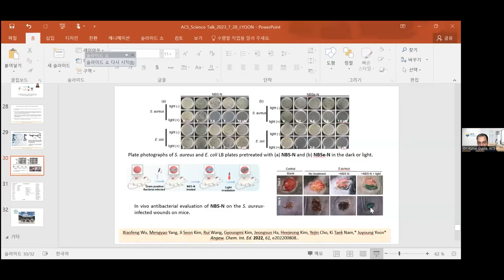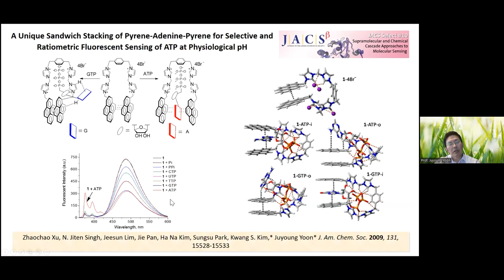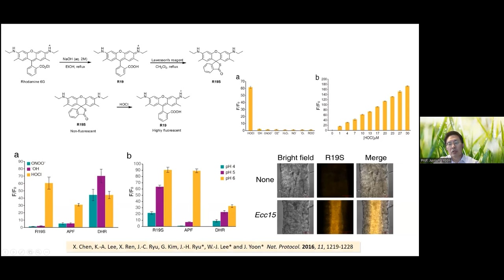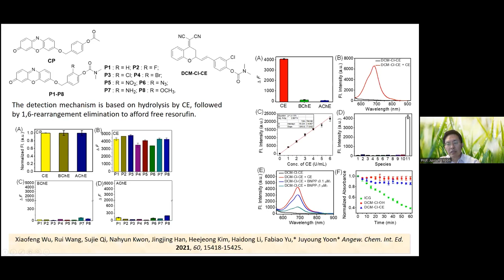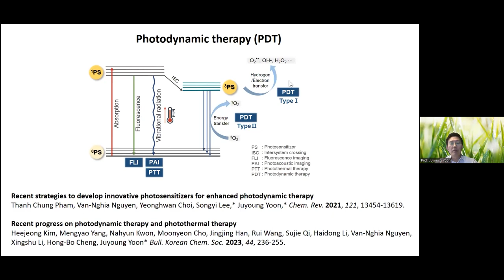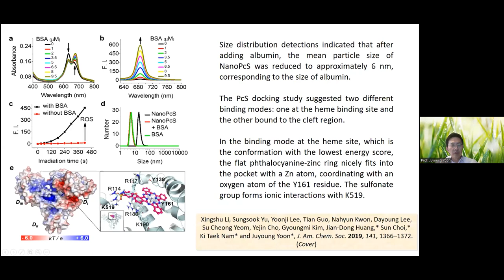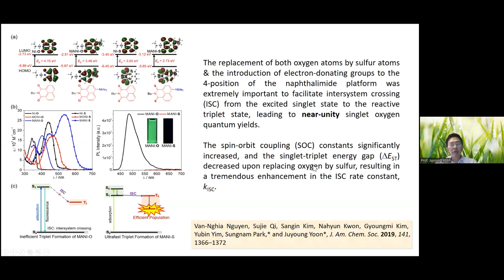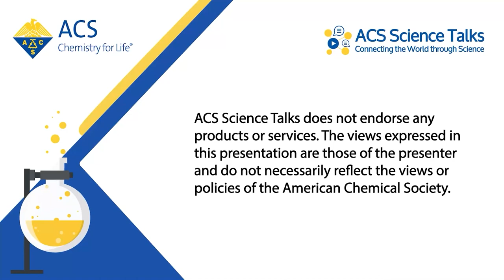Science Talks Lecture 113: Recent Progress on Fluorescent Imaging Probes and Phototherapy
ACS Science Talks features a series of lectures by many researchers in different diverse fields of chemistry from around the world. In this video, professor Juyoung Yoon, Department of Chemistry and Nanoscience, Ewha Womans University, Republic of Korea, will give a presentation on Recent Progress on Fluorescent Imaging Probes and Phototherapy.